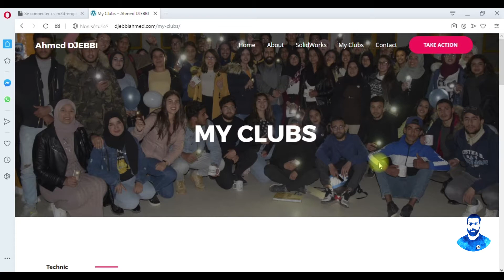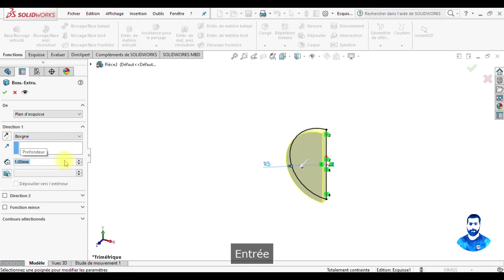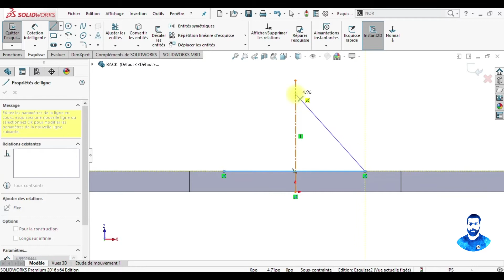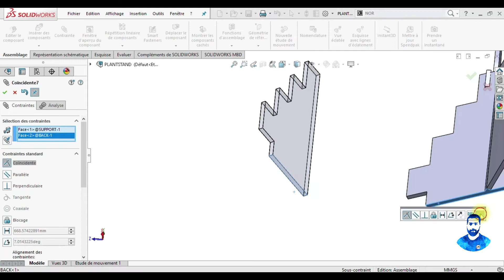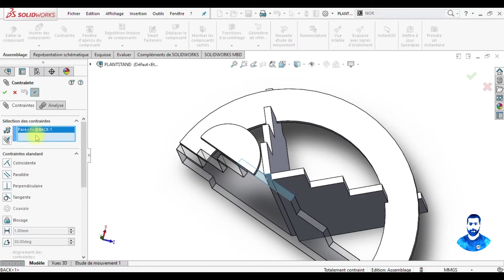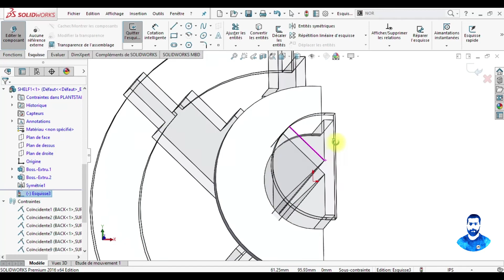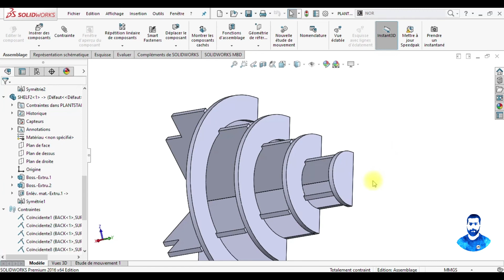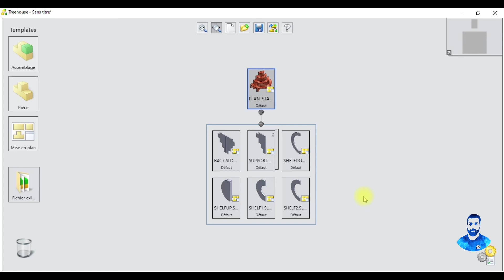Formation Solidworks avec CE dans la période de confinement - Jour 30